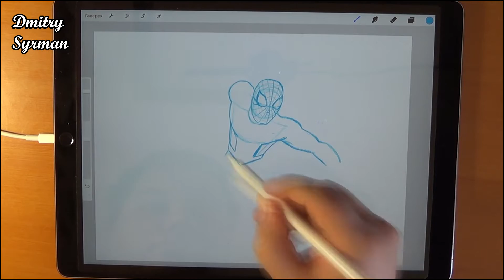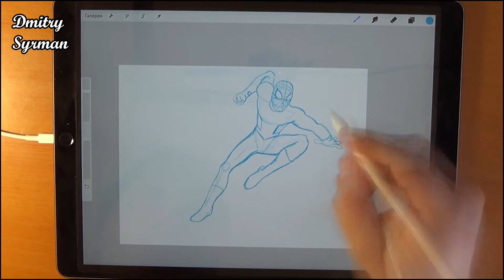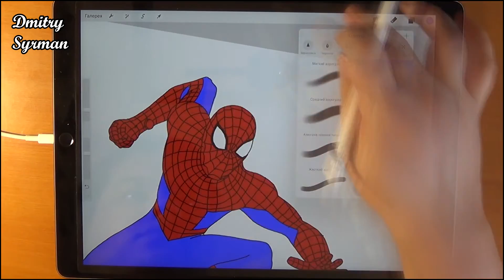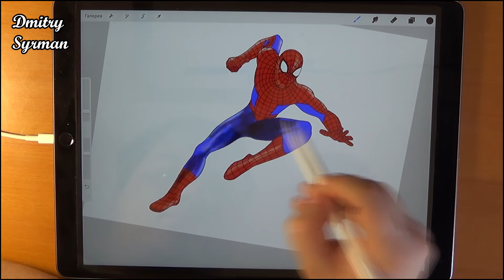iPad Pro, Speed drawing The Amazing Spider man